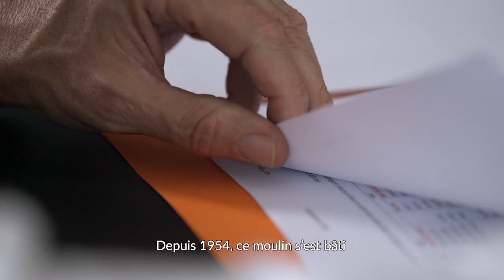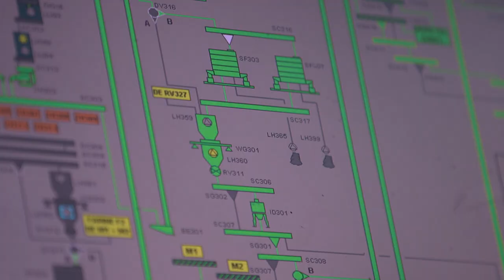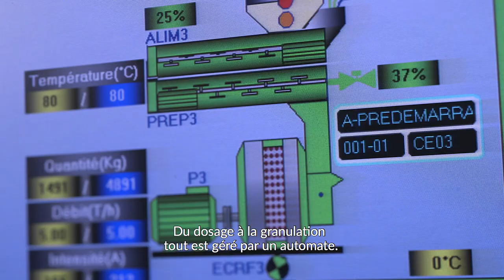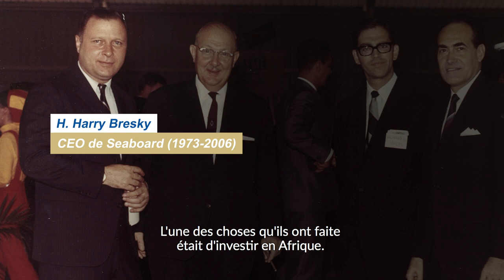GMD, Toute Une Vie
Nous sommes fiers et heureux de partager aujourd’hui avec vous cet extrait vidéo qui met en avant le savoir faire de notre équipe qui se mobilise tous les jours pour fournir une farine et un pain de la plus grande qualité possible.

Comme le souligne Franck Bavard, Directeur Général Adjoint des Grands Moulins de Dakar :
« C’est une histoire qui s’est construite avec les Sénégalais, aussi bien le personnel de l’entreprise que les boulangers, que ceux qui ont consommé le pain, en Wolof on dit « Nio Far » –  « on est ensemble » – mais on est vraiment ensemble ici aux Grands Moulins. »

Merci à tous nos collaborateurs pour leur engagement au quotidien.